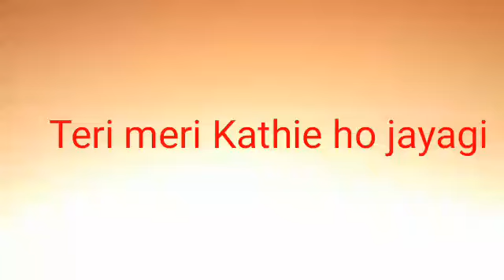Subhash singh passi